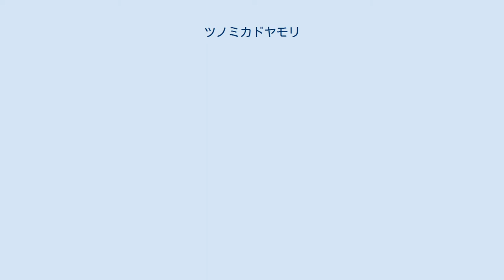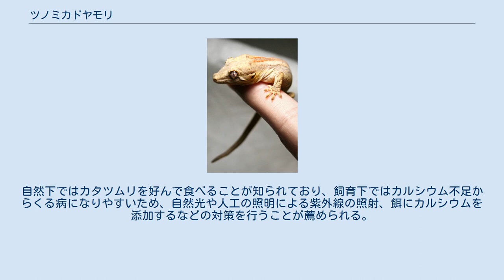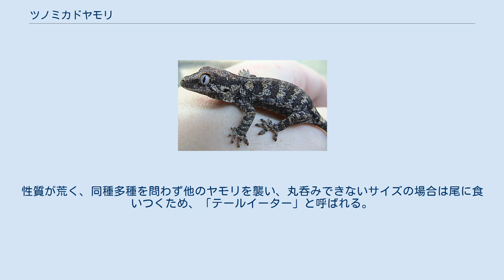ツノミカドヤモリ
ツノミカドヤモリ（Rhacodactylus auriculatus）はミカドヤモリ属に分類されるトカゲである。
別名として、ホソユビミカドヤモリまたはガーゴイルゲッコーがある。
 ニューカレドニア本島南部の固有種である。
 ガーゴイルゲッコーという名称で流通している。
頭胴長12.5センチメートル。
尾よりも頭胴長のほうがやや長い。
尾は物に巻きつけることができる。
後頭部に骨が隆起した角状の突起があり、和名の由来になっている。
種小名auriculatusは「耳たぶがある」の意。
体側面に襞状の皮膚がない。
 趾下薄板が小型で、垂直な壁をうまく登れない。
 やや開けた森林に生息する。
樹上性だが、地表から3-5メートル以下の場所や地表にいることが多い。
夜行性だが、昼間に日光浴を行うことも好む。
 食性は動物食傾向の強い雑食で、昆虫、多足類、陸棲の貝類、トカゲ、果実、花なども食べる。
共食いも行う。
1回に2個ずつの卵を主に4-5回に分けて産む。
ニューカレドニアは野生動物の輸出を禁止しているため、研究用に海外に持ち出され個体に由来する飼育下繁殖個体のみが流通する。
自然下ではカタツムリを好んで食べることが知られており、飼育下ではカルシウム不足からくる病になりやすいため、自然光や人工の照明による紫外線の照射、餌にカルシウムを添加するなどの対策を行うことが薦められる。
性質が荒く、同種多種を問わず他のヤモリを襲い、丸呑みできないサイズの場合は尾に食いつくため、「テールイーター」と呼ばれる。
オスだけでなくメス同士でも争うことがあるため、基本的には単独で飼育する。